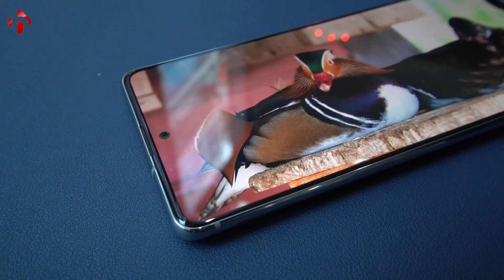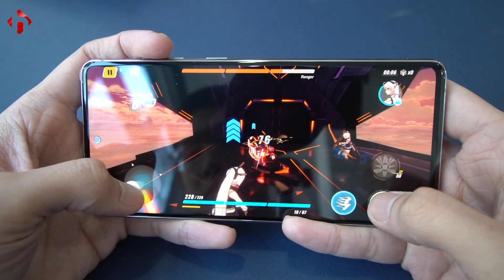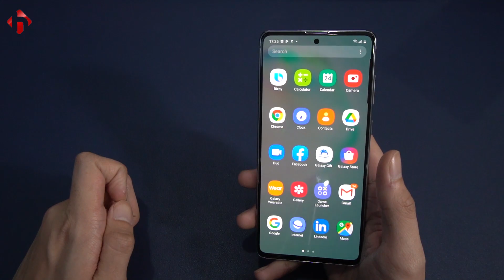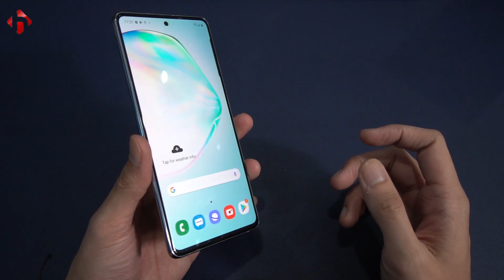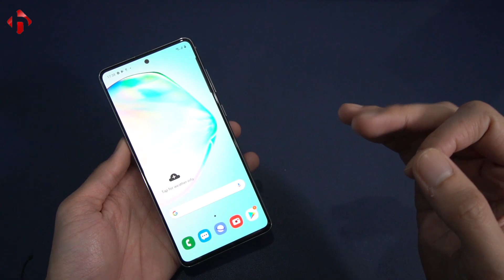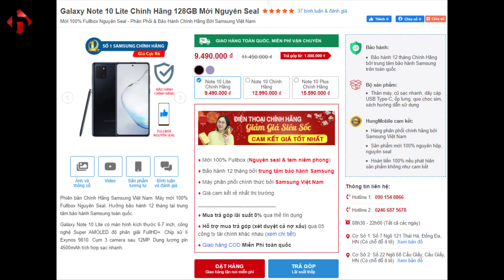Đánh giá Samsung Galaxy Note 10 Lite 2021 | Ưu điểm và nhược điểm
Lần đầu tiên trong lịch sử sản xuất và phát triển smartphone, Samsung đã cho ra mắt bộ sản phẩm Flagship với ba lựa chọn phiên bản khác nhau mang tên Galaxy Note 10. Note 10 Lite là chiếc điện thoại đáng chú ý nhất với kích thước và cấu hình được tối giản, đồng thời sở hữu những nét tổng hợp từ hầu hết mọi phân khúc sản phẩm của Samsung. Hãy cùng HungMobile đánh giá Samsung Galaxy Note 10 Lite năm 2021 để tìm ra những ưu điểm và nhược điểm của sản phẩm này!

0:00 Mở đầu
0:33 Cấu hình - Ưu điểm và nhược điểm
4:08 Thiết kế - Ưu điểm và nhược điểm
5:56 Kết thúc

Hiện tại Galaxy Note 10 Lite chính hãng đang có sẵn tại HungMobile.